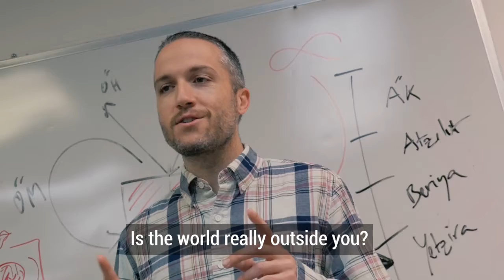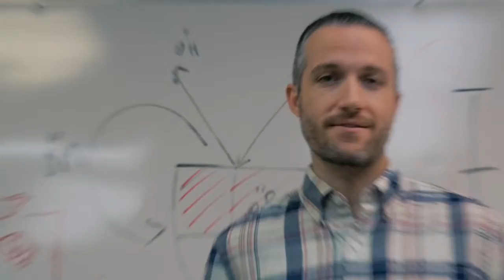You're perfect - but something is missing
What will you get in a Bnei Baruch Kabbalah course?